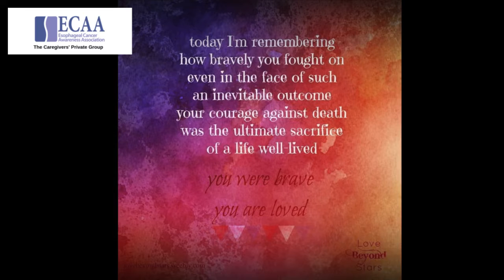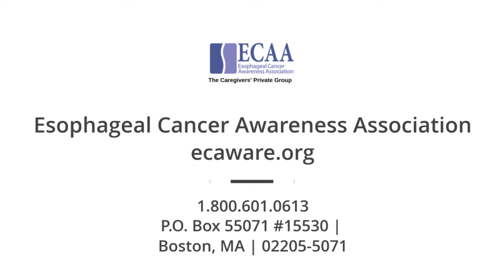There Is Life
There is life for an EC Patient.  Please make EC Aware your first stop in battling this cancer.  ecaware.org